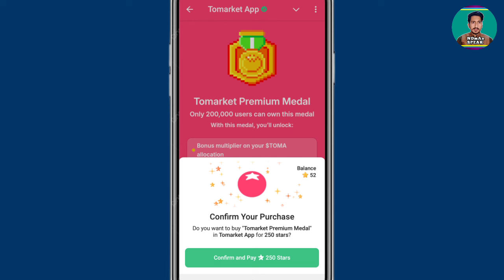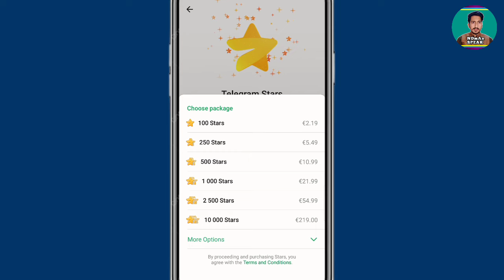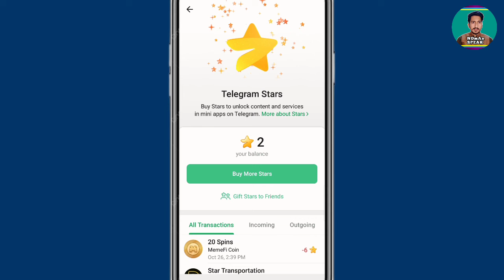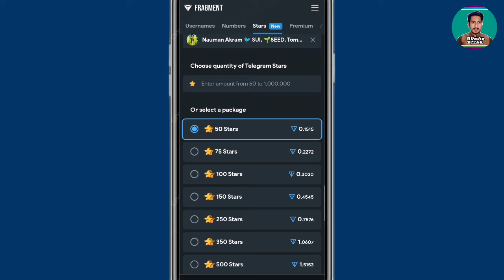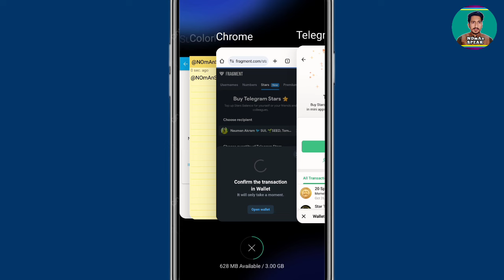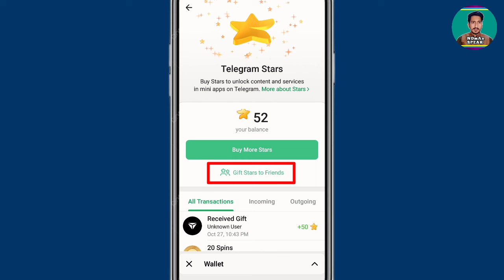Telegram start ⭐ Kaise Buy Kare | How to Buy Telegram Stars Low Price Full Method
In this video I tell you how to buy telegram start low price step by step full method must watch complete video.

FOR MORE UPDATES FOLLOW ONLY OFFICIAL ACCOUNT ⬇️

Coming.

Pakistan Zindabad🇵🇰